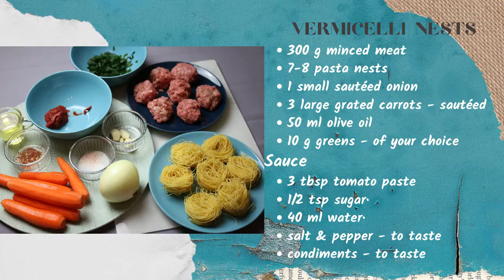The most delicious quick dinner in 30 minutes! Vermicelli nests with meatballs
Have only 30min to prepare a healthy family meal? A vermicelli nest with meatballs is the quickest and the easiest meal to prepare in just 30min. Your family will definitely appreciate it! It is liked by both adults and children.
INGREDIENTS:
• 300 g minced meat  (any)
• 7-8 vermicelli nests
• 1 small sautéed onion
• 3 large grated carrots - sautéed
• 50 ml olive oil
• 10 g greens - of your choice
Sauce
• 3 tbsp tomato paste
• 1/2 tsp sugar
• 400 ml water
• salt & pepper - to taste
• condiments - to taste